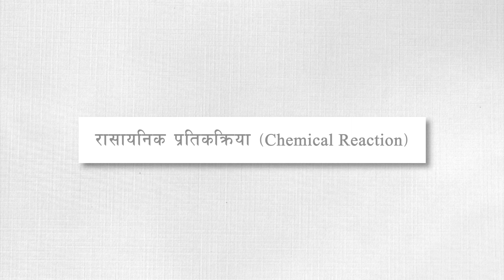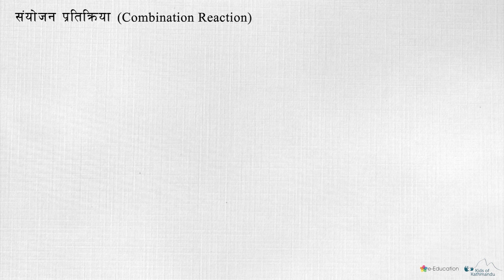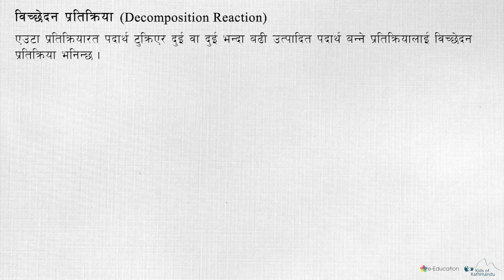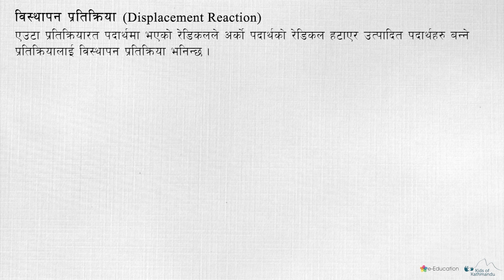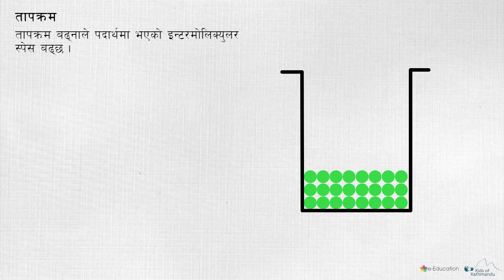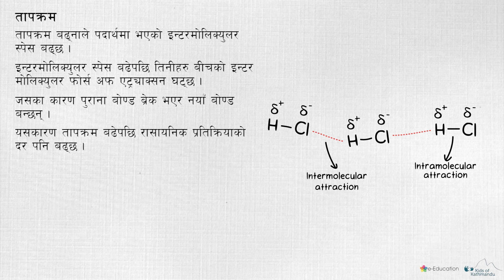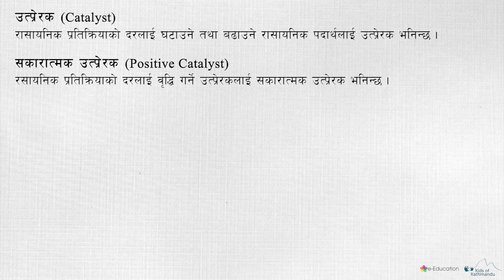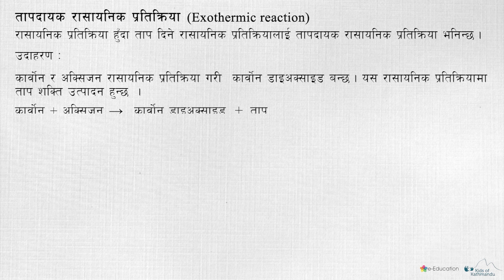Chemical Reaction (रासायनिक प्रतिक्रिया)